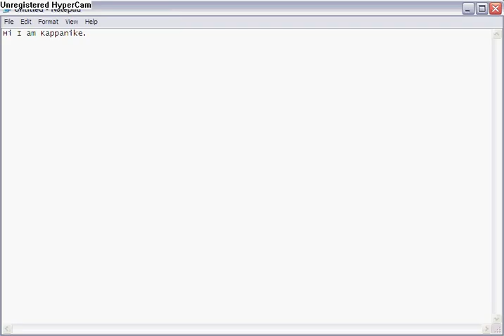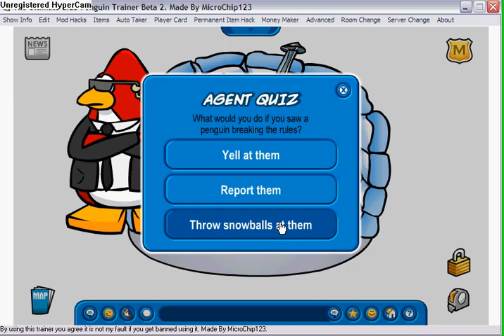CP Spy Answers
Wanna be a spy? Check out this. It has all the answers gonna be tested in CP